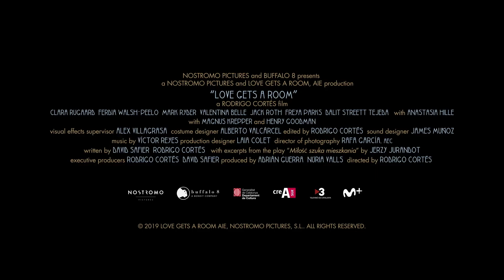Love Gets a Room Trailer #1 (2023)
Check out the new Trailer for Love Gets a Room starring Clara Rugaard!

US Release Date: June 23, 2023
Starring: Clara Rugaard, Ferdia Walsh-Peelo, Mark Ryder
Director: Rodrigo Cortés
Synopsis: Inspired by true events during the 1942 Nazi occupation of Poland, LOVE GETS A ROOM is the story of a Jewish stage actress who must make the gut-wrenching decision to follow her heart or to escape the Warsaw ghetto. Told in real time like Cortés' acclaimed BURIED, the film is a romantic tale of love and survival in the face of harrowing circumstances.